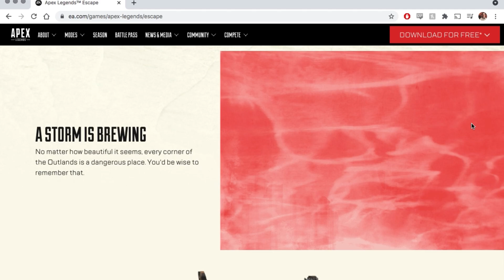NEW WEAPON in Apex Legends Season 11: Escape | C.A.R. SMG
C.A.R. SMG is the new weapon in Season 11 of Apex Legends. Ash is the new Legend with her passive, tactical, and ultimate abilities shown